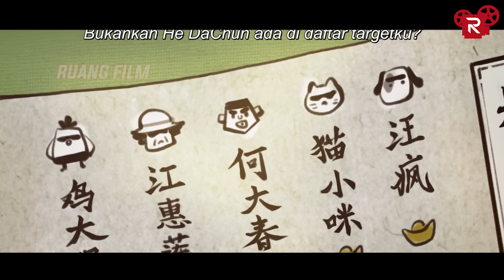PERTARUNGAN SENGIT MENGHADAPI PEMBUNUH TINGKAT DUNIA - Alur Cerita Donghua Scissor Seven Part 10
PLAYLIST Scissor Seven
Seris Donghua   : Scissor Seven
Season                : Season 2
Episode               : Episode 7 - 10
Scissor Seven season 1
Killer Seven season 1